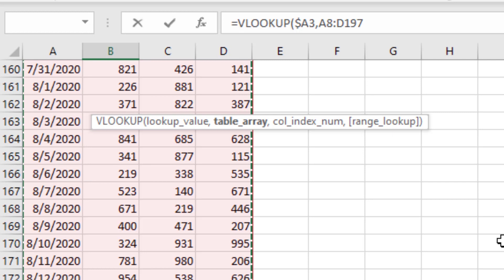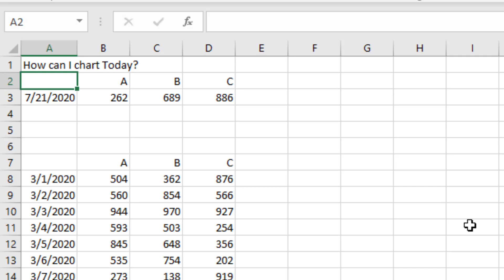Excel - Charting Data from Today: Excel's Charting Capabilities - Episode 2339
Microsoft Excel Tutorial: Charting just data from today.

Welcome to another episode of the MrExcel podcast, where we help you master Excel one question at a time. In today's episode, we will be addressing a question from Nick about charting today's data. Nick has a data set with three columns and needs to pull a chart of today's data. Is there a way to have a formula that can automatically grab today's data? The answer is yes, and in this video, I will show you how to do it.

First, we will start by entering the formula =TODAY() in a cell. This formula will always return today's date, which in this case is July 21st. Next, we will need to set up our data headings. I am using A, B, C as my headings, but Nick may have different ones. Then, we will use the formula =VLOOKUP() to look up today's date in column A. To lock down the formula, we will press F4 three times after the A, which will add a single dollar sign before the A. This will ensure that the formula always looks in column A for the date. Then, we will use Ctrl+Shift+DownArrow and Ctrl+Shift+RightArrow to select the first date and the second column. Again, we will press F4 to lock down the reference. Finally, we will add "False" at the end of the formula, which means an exact match. This formula will return the data from today in column B.

The only hassle with this formula is that when we copy it over to columns C and D, it will keep giving us the data from column B. To fix this, we will need to edit the formula and change the number 2 to a 3 in column C and a 4 in column D. Now, when we check the data for July 21st, it is 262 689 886, which is correct. The best part about this formula is that when we open the workbook tomorrow, the TODAY() formula will automatically change to July 22nd and grab the data for that day.

Now, for your chart, you can do whatever you need to do. In this video, I have added data labels to make it easier to read. And when we open the workbook tomorrow, the chart will automatically update with the new data. Nick didn't mention needing help with the chart, but if you have any questions or need help with anything else, feel free to post them in the comments below.

Before we wrap up, I want to thank Nick for sending in this question and giving us the opportunity to share this solution with all of you.

Nick needs to create a chart that will always chart today's data. In this quick episode, how to use =TODAY() and VLOOKUP to return today's data.

(0:00) Problem Statement: Chart only data from today in Excel
(0:16) Excel formula to get today's date
(0:33) Using VLOOKUP to get today's data
(1:32) Building a Chart from the VLOOKUP results
(1:50) Clicking Like really helps the algorithm

This video answers these common search terms:
how to formula date today in excel
what is formula for today's date in excel
how to use today formula excel
what is the excel formula for today's date
how to use the today formula in excel
how to do todays date formula in excel
how to use todays date formula excel
how to use today in excel formula
how to enter today in excel formula
how to put today's date in excel formula
how to use today's date in excel formula
how to input today's date in excel formula